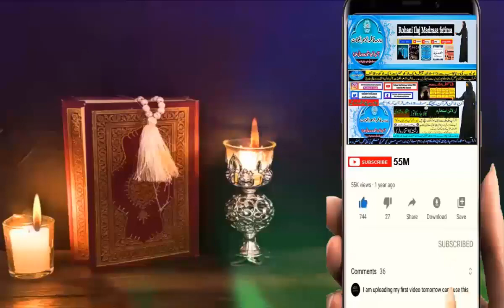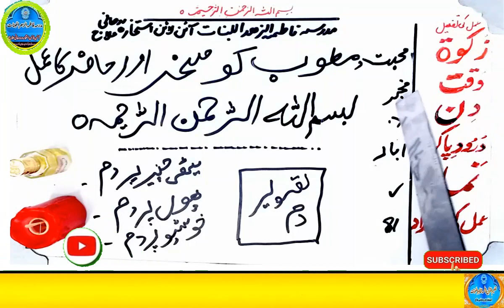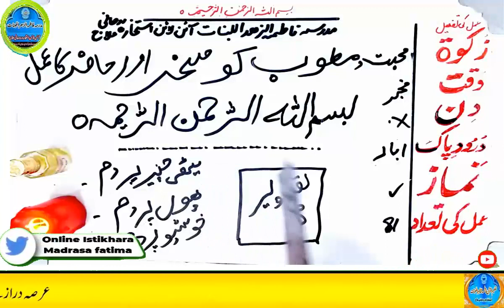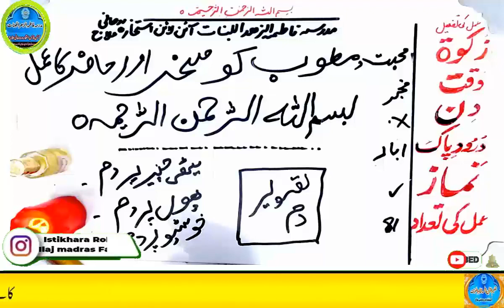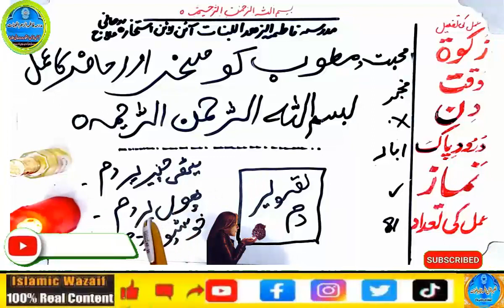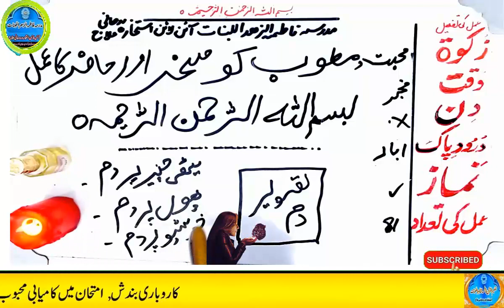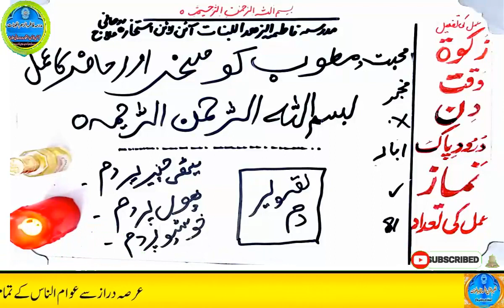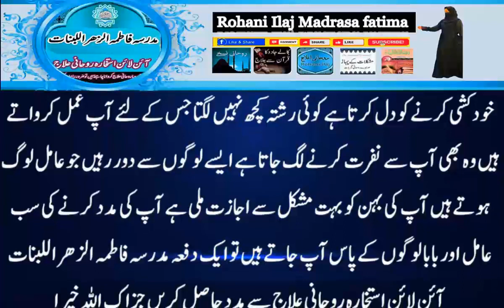mohabbat ka wazifa, wazifa for love, love marriage, mohabbat ka wazifa aag jesa, mohabbat ka taweez